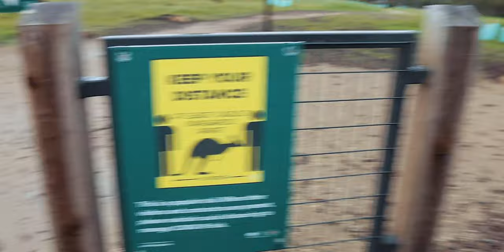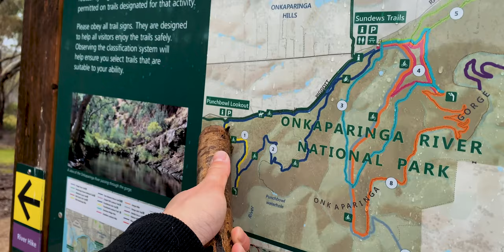Lost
Another short film, this one is essentially a documentary on how me and my mate got lost within the Onkaparinga Hills! Filled with B-Roll goodness, sound effects, dumb jokes and idiots!

I use the Canon EOS M50 & M6 MKII with EF-M 11-22mm, 15-45mm, DJI Osmo Action and an iPhone XS to film all my videos.

The microphone used for my V-Logs and videos is the Rode VideoMicro.

Come and stalk me on my social medias for inside updates on my YouTube life and my normal-ish life